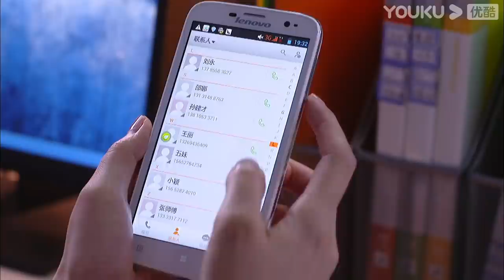[The Young Doctor]EP39 | Medical Drama | Ren Zhong/Zhang Li/Zhang Duo/Wang Yang/Zhang Jianing| YOUKU